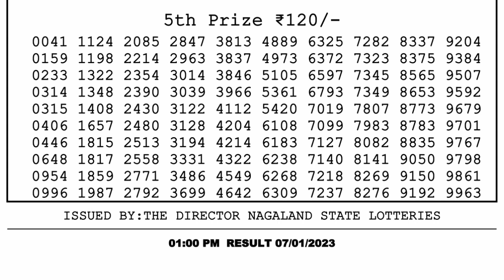Nagaland Lottery Sambad Live 1pm 07.01.23